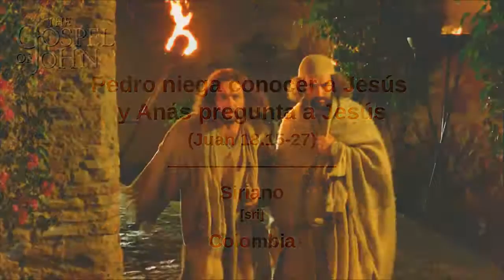Siriano - John 18:15-27 - Peter denies knowing Jesus and Annas questions Jesus [sri]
Scripture Videos from the Gospel of John in Siriano of Colombia. [sri]